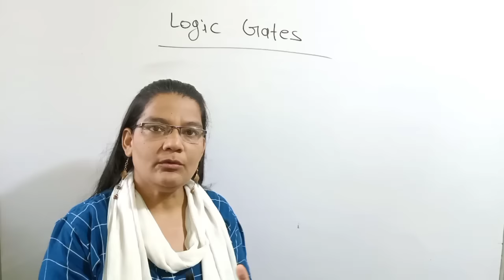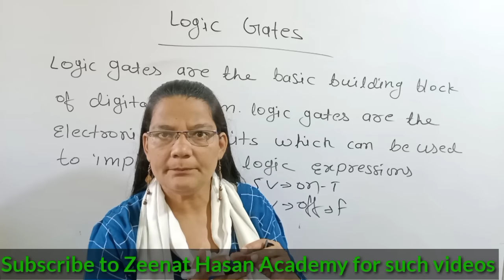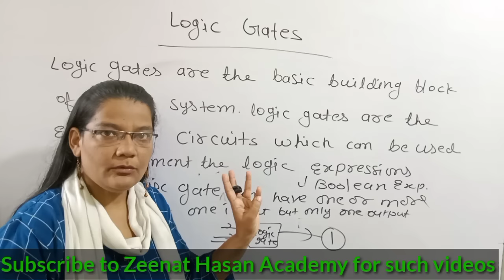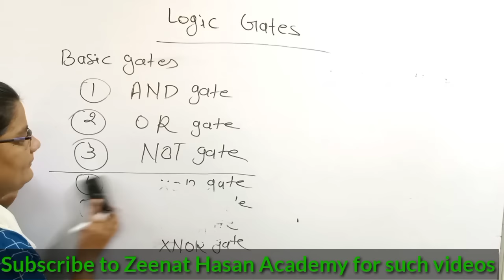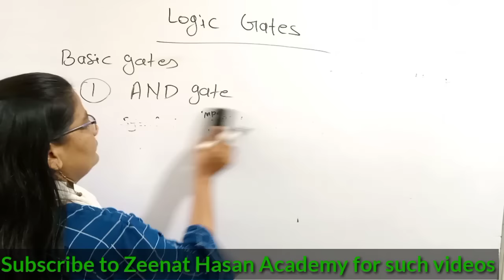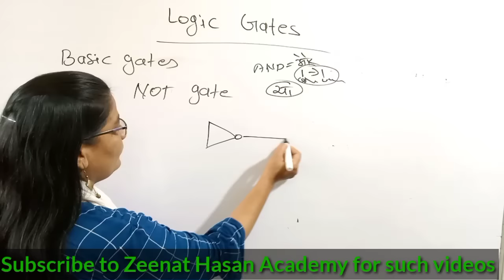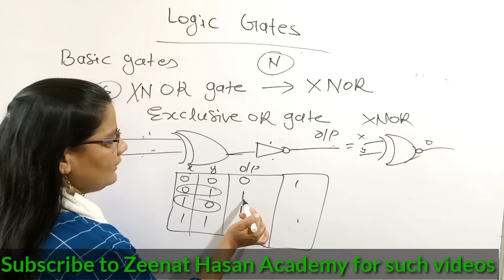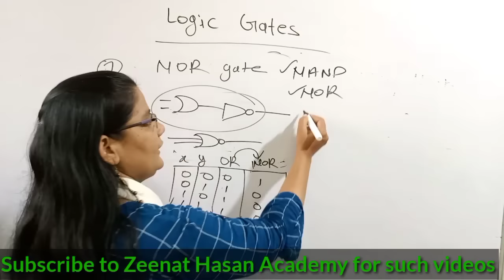Logic Gates in Hindi | Computer Architecture lec-3|Digital Electronics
This video is all about logic gate basic concept of logic gate what is logic gate what its physical existence and what is truth table how the various logic gates like OR Gate AND Gate NOT Gate XOR Gate XNOR Gate is differ from one another what are the universal Gates etc. once you watch the video u will able to clear your concept with notes.